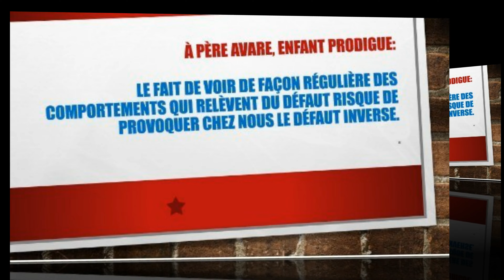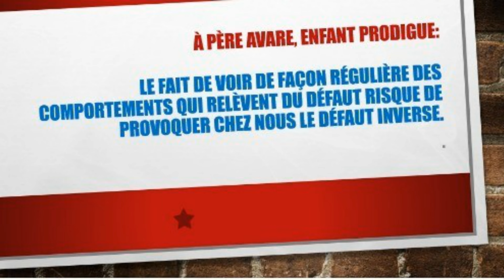16) À père avare, enfant prodigue. Proverbe Français, expression populaire.